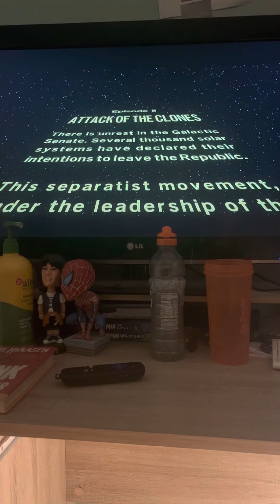Lego Star Wars pt 3